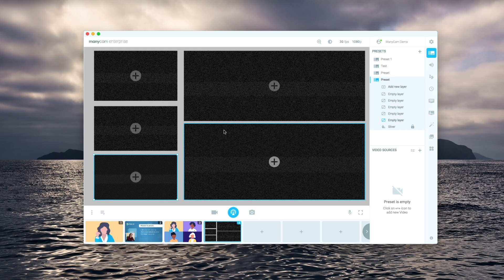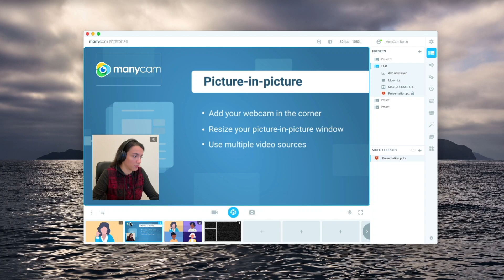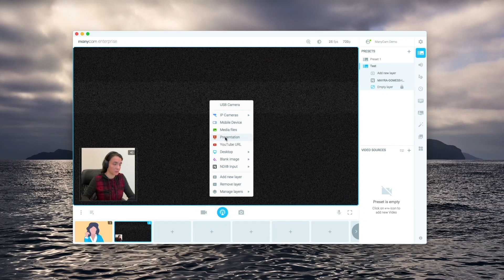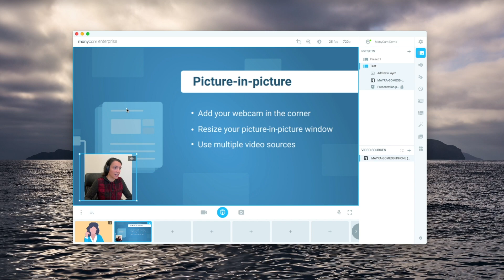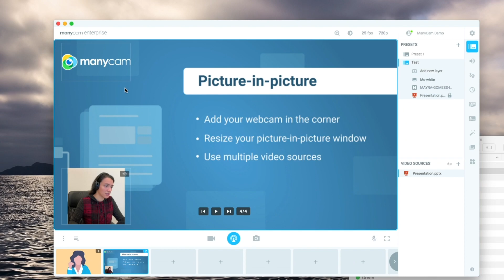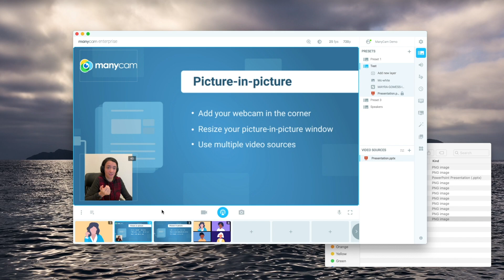How to Use Picture-in-Picture on Live Streams With ManyCam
With ManyCam, you can add picture-in-picture layers to your live videos and give viewers a much more dynamic experience. Learn how to add your webcam in a small window in front of your Powerpoint presentation or any other video source with ManyCam.

The picture-in-picture feature is vital for delivering engaging video conferences, live streams, and online classes. ManyCam allows users to add multiple layers, resize them, and create any layout for the best live video results.

ManyCam is live streaming software that helps you create highly engaging videos, with multiple video sources, picture-in-picture and much more. It allows you to broadcast to YouTube, Facebook and many other live streaming platforms at the same time.